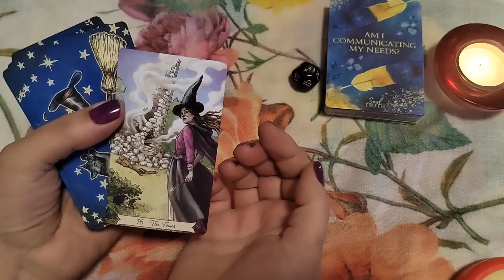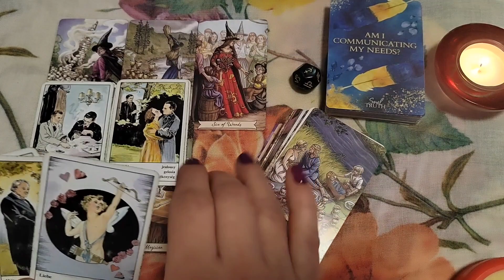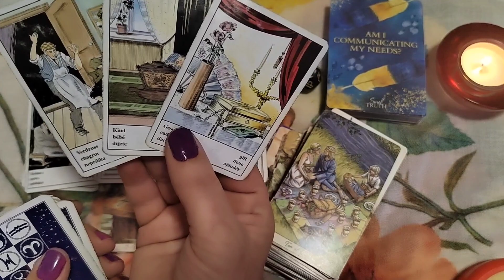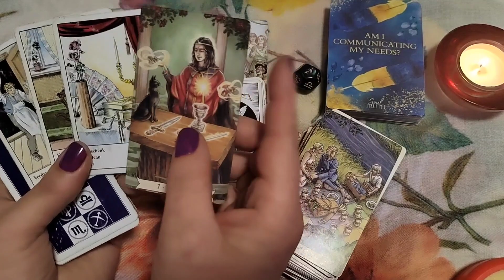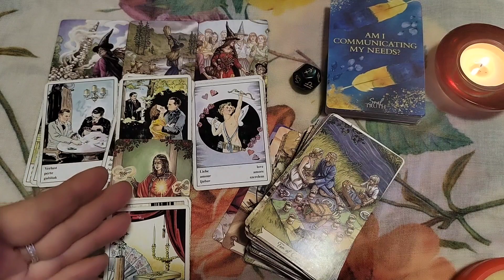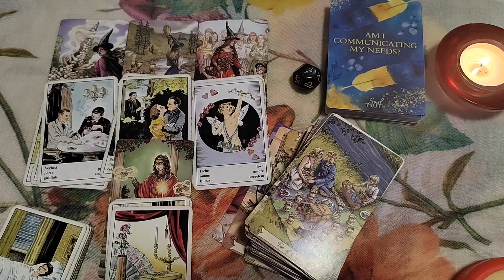STRELAC ❤️LJUBAV Decembar